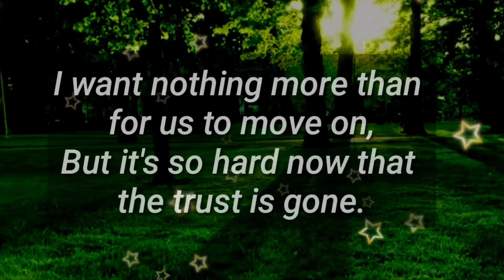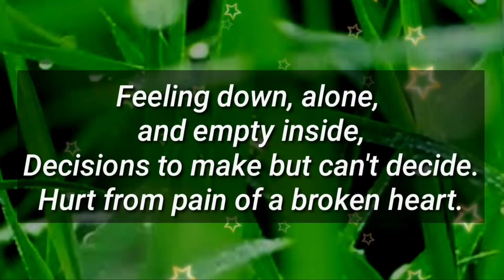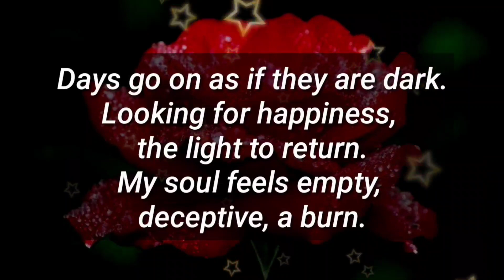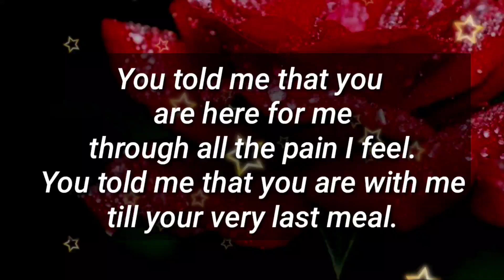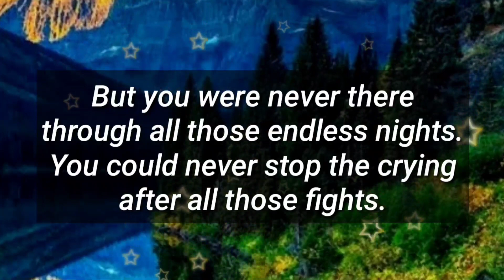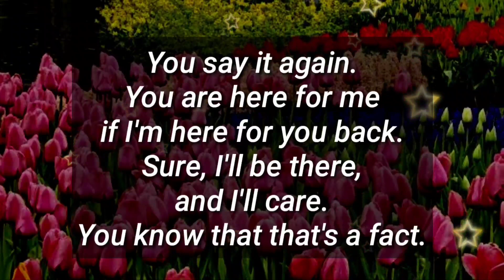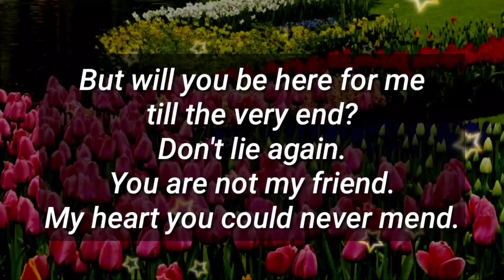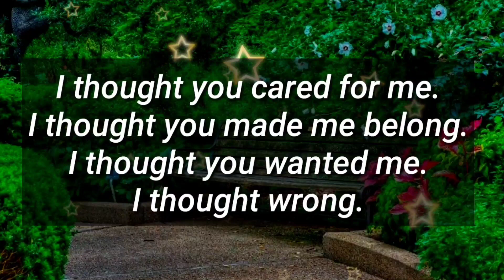You never stop crying after all those fights.... 🌈✨📩🥺💝😭